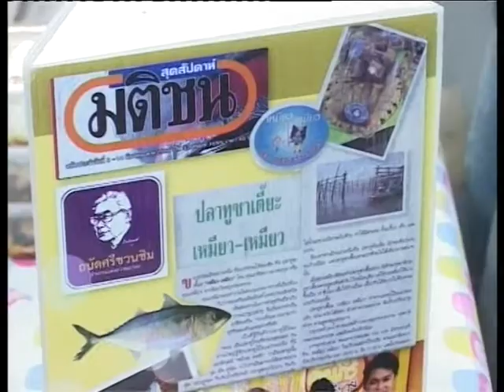เหมียว เหมียว ปลาทูซาเตี๊ย